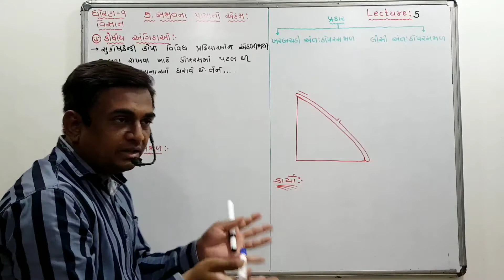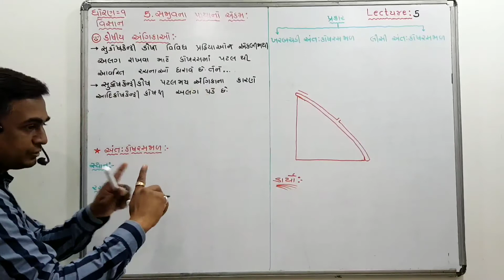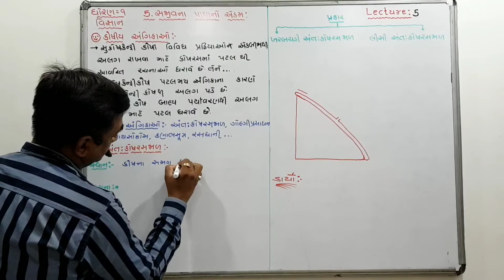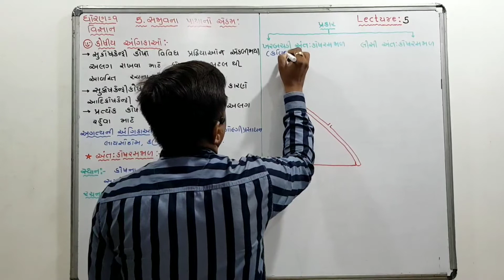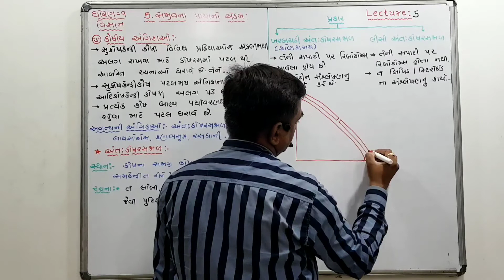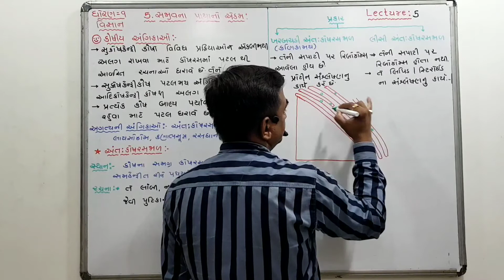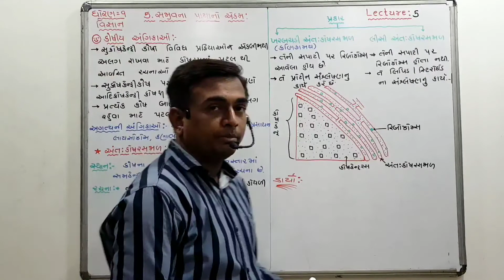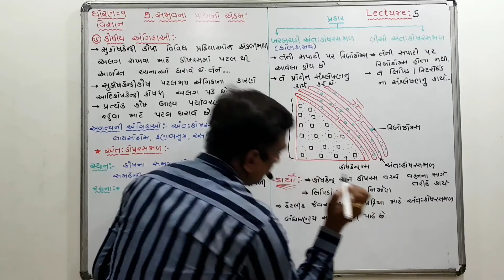Std -9 science and technology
Chap-5 સજીવના પાયાનો એકમ
Lecture-5